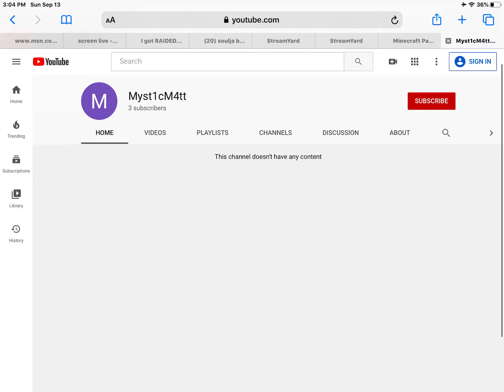first comment on minecraft part 1